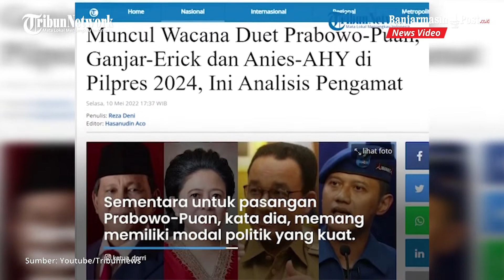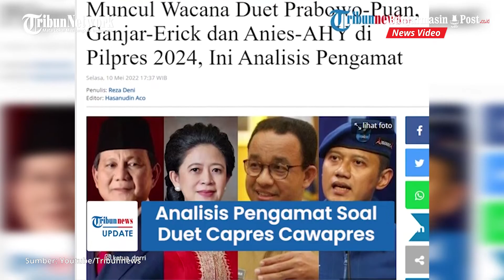Analisis Pengamat soal Wacana Duet Prabowo-Puan, Ganjar-Erick dan Anies-AHY di Pilpres 2024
BANJARMASINPOST.CO.ID - Beberapa hari terakhir mulai santer dibicarakan wacana pasangan calon presiden dan wakil presiden di Pilpres 2024 mendatang.

Pasangan-pasangan tersebut yakni Prabowo-Puan, Ganjar-Erick dan Anies-AHY.

Terkait hal itu, Pakar Psikologi Politik dan Universitas Indonesia langsung memberikan analisisnya.

Pakar Psikologi Politik dari Universitas Indonesia (UI), Dicky Pelupessy menilai pasangan capres dan cawapres pada Pilpres 2024 harus emnunjukkan adanya kecocokan. (Tribunnews.com)